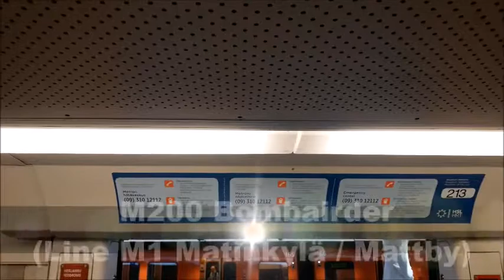Doors Closing Metro & Tram - Helsinki 2018 HD (New graphics)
HSL/HRT